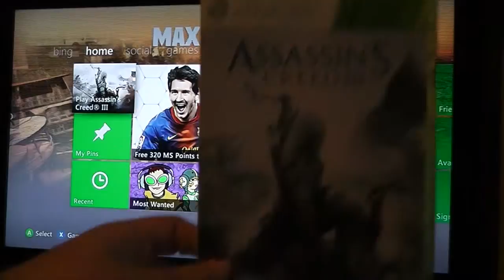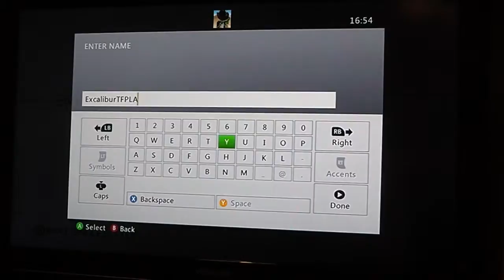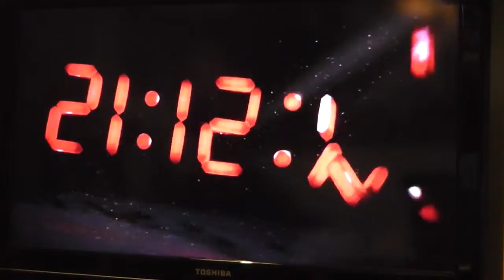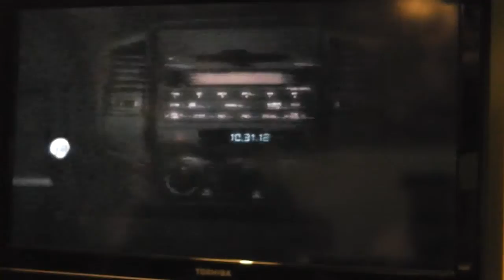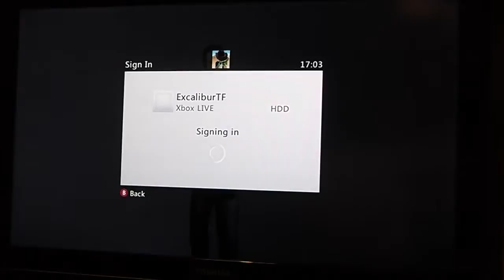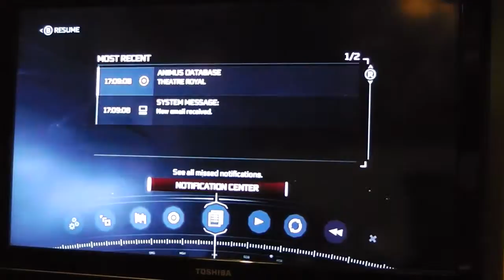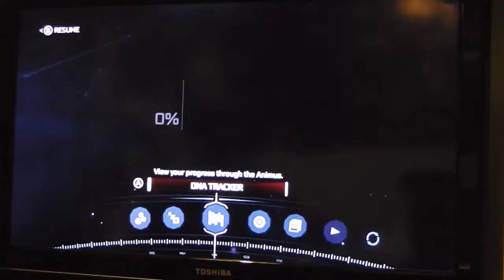Assassin's Creed III Playthrough Part 1